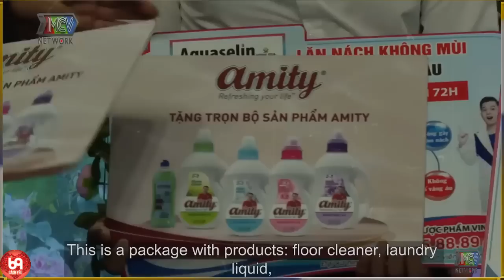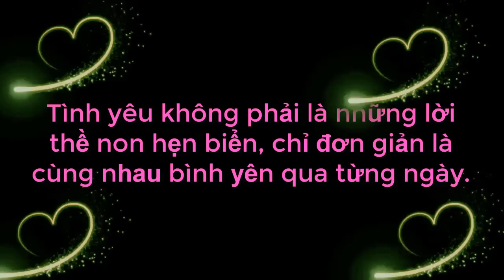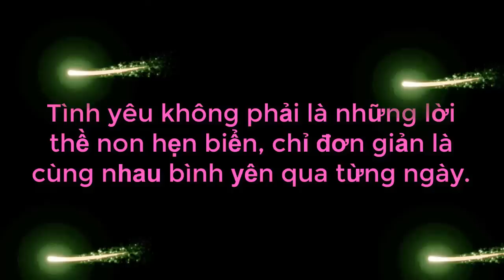Chàng Kiểm Soát Chất Lượng Sản Phẩm Phụ Nữ Làm Ông Mai Phấn Khích Khi Mở Lớp '' DẠY HIỂU Ý CHỊ EM ''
Chàng Kiểm Soát Chất Lượng Sản Phẩm Phụ Nữ Làm Ông Mai Phấn Khích Khi Mở Lớp '' DẠY HIỂU Ý CHỊ EM '' | 69 CÁCH YÊU
69 Cách Yêu là trang cập nhật những chương trình hẹn hò, ghép đôi, mai mối hot nhất hiện nay BẠN MUỐN HẸN HÒ, HẸN ĂN TRƯA, VỢ CHỒNG SON, YÊU LÀ CƯỚI, MAI MỐI CÙNG NGƯỜI LẠ